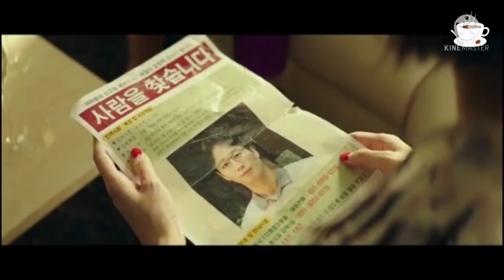bests clowing at strwas(2020) Hollywood explain Hindi movie#hollywoodmovies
hi friend
welcome to my channel doston is movie mein ek aise katil ko dikhaya gaya hai Jo kabhi bhi kahin bhi kisi bhi jagah pahunch jata hai aur logon Ko marta hai aur unko Ho suitcase mein band karke le aata hai aur uski ek lebra ti hai hai jaha human ko maarta hai aur unke ango ka Taskeri karta hai,